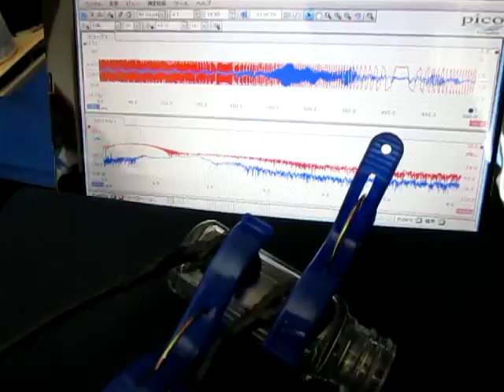超音波プローブによる発振制御システム（表面検査の基礎実験）